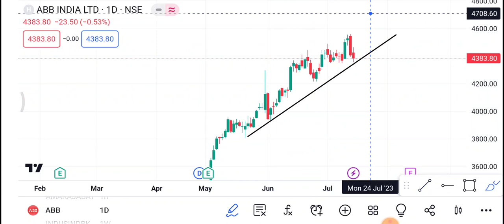17 July Abb Share | Abb Share latest News | Abb Share price today news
1-) Abb India Share
2-) Abb India share news today
3-) Abb India share latest news
4-) Abb India share price
5-) Abb India share analysis
6-) Abb India share price today